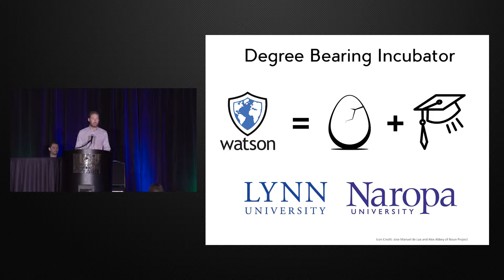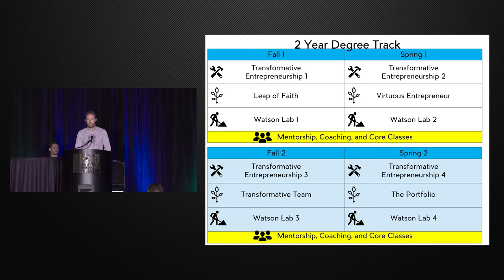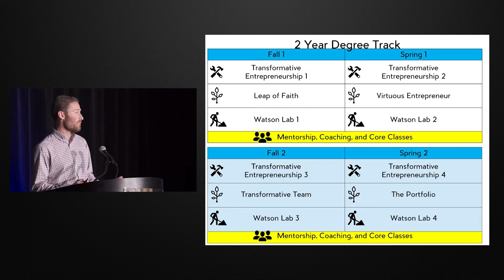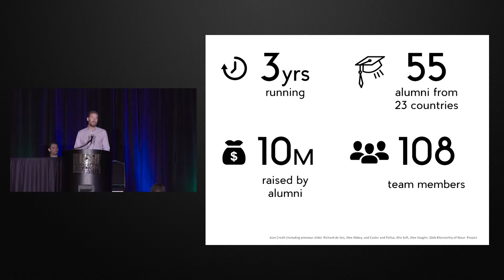2016 Cordes Innovation Awards: Watson University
To highlight some of the most high-impact and replicable innovations, Ashoka U and the Cordes Foundation will recognize six promising educational approaches in social entrepreneurship with the Ashoka U -- Cordes Innovation Awards.

Watson  is a degree-bearing incubator in Boulder, Colorado for next generation social entrepreneurs. Their curriculum includes master courses from the world’s foremost leaders, entrepreneurs, and thinkers (including a co-recipient of the Nobel Peace Prize), intensive mentorship, and training in the entrepreneurial skills of empathy, creativity, resilience, grit, bootstrapping, team building and fundraising. Most uniquely, Watson students can earn an accredited bachelor’s degree through a collaboration with Lynn University and Naropa University. Watson is led by Founder and Ashoka Fellow Eric Glustrom.